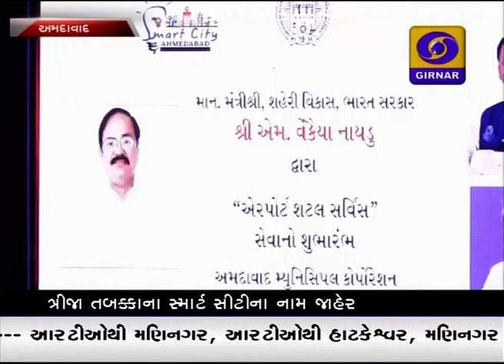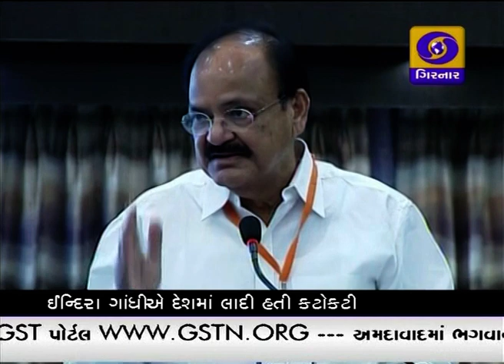GUJARATI NEWS ON DD GIRNAR AT 07:00 PM 24-06-2017